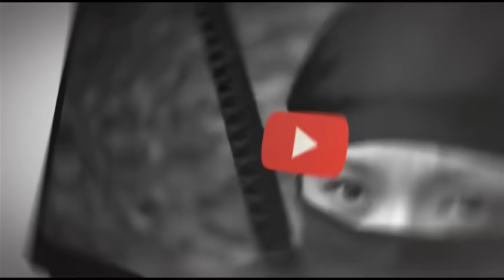DANGER SISTER 53 IMETAFSILIWA KISWAHILI